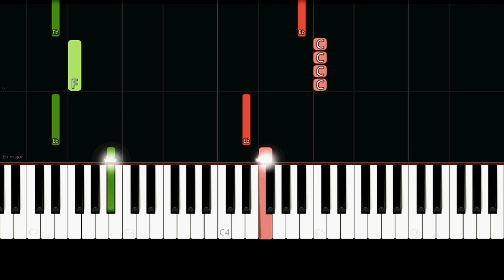Christmas - Deck the Halls (Easy Piano Tutorial)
✨ Easy Piano Tutorial/How to play the Christmas song "Deck the Halls".

Lyrics:

Fa-la-la-la-la, la-la-la-la
'Tis the season to be jolly
Fa-la-la-la-la, la-la-la-la
Troll the ancient Yule-tide carol
Fa-la-la-la-la, la-la-la-la

Fa-la-la-la-la, la-la-la-la
Strike the harp and join the chorus
Fa-la-la-la-la, la-la-la-la
Follow me in merry measure
Fa-la-la-la-la, la-la-la-la
While I tell of Yule-tide treasure
Fa-la-la-la-la, la-la-la-la

Fa-la-la-la-la, la-la-la-la
Hail the new year, lads and lasses
Fa-la-la-la-la, la-la-la-la
Sing we joyous, all together
Fa-la-la-la-la, la-la-la-la
Heedless of the wind and weather
Fa-la-la-la-la, la-la-la-la